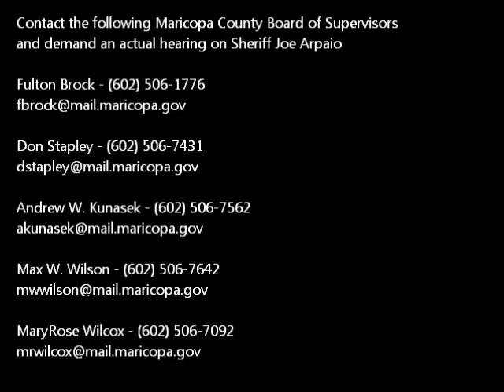(Not So)Historic Hearing on Sheriff Arpaio's Abuse of Power with Public Comment - Michael Royer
During the public comment portion of today's so-called hearing, Michael Royer spoke from the heart and gave his thoughts on the failings of Joe Arpaio and MCSO.